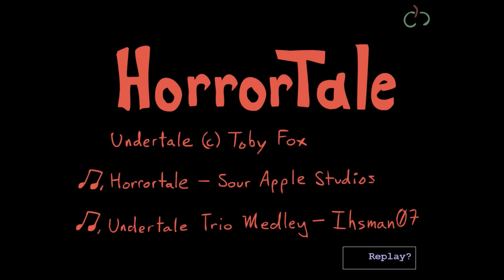NOT THAT WAY, THIS WAY! [] (Another) Horrotale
Sans, what are you up to?